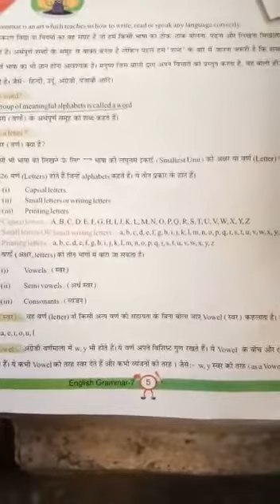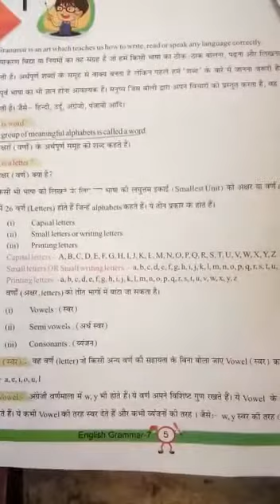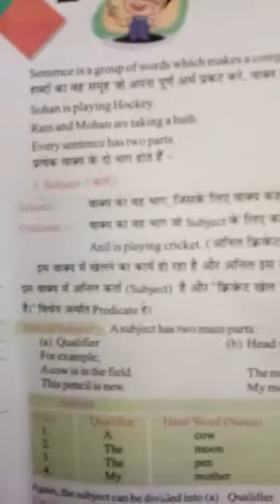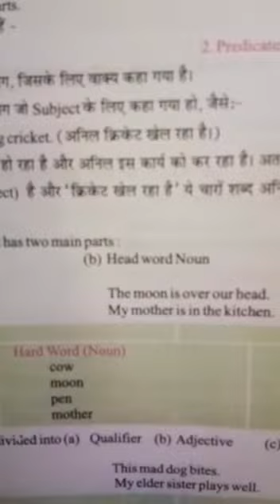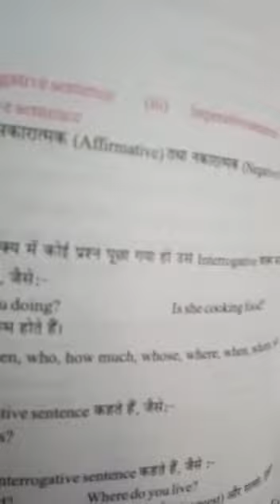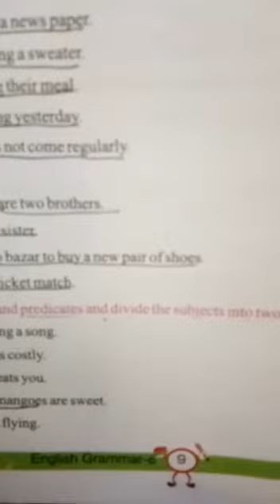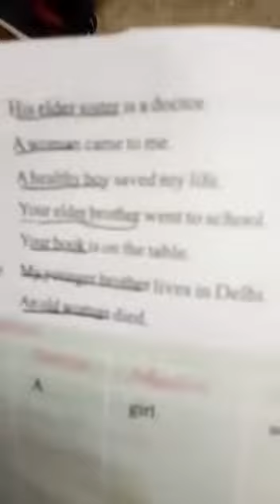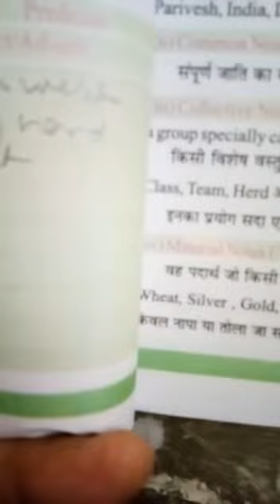Class-7th, English Grammar